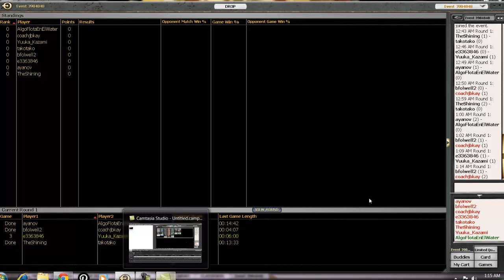Avacyn Restored 4 pack sealed 2 round 1 mtgo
Coachjbkay bringing you another awesome 4 pack Avacyn Restored Sealed tournament.  Green black is the build.  Here is round 1 of this event.  Thanks for watching, please check out other videos on channel themtgnoob, tell all of your magic friends about my channel, check out the awesome contest going on and most importantly please SUBSCRIBE:)